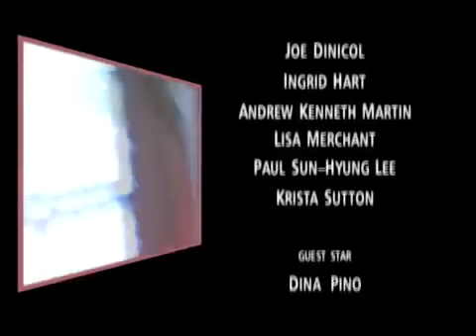Train 48 - Episode 76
Pete comes in with a frozen turkey. Johnny cons everyone into making Thanksgiving decorations for his dining room. US residents can also watch Train48 on Amazon